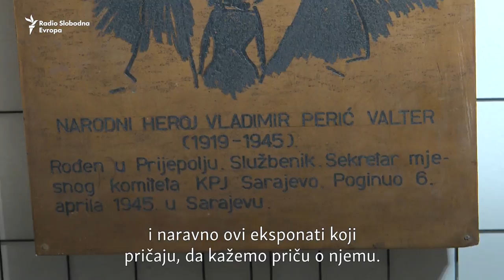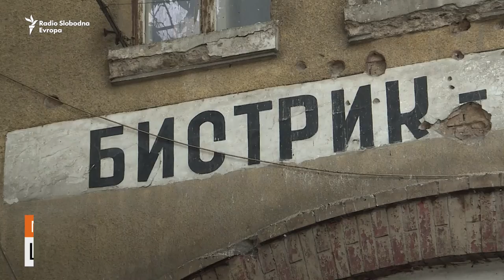'Valter brani Sarajevo' i dovodi kineske turiste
Projekat 'Putevima Valtera', koji su predstavnici Bosne i Hercegovine i Srbije nedavno predstavili na Samitu zemalja jugoistočne Evrope s Kinom, ima za cilj da u ove dvije zemlje dovede stotine hiljada turista narednih godina.